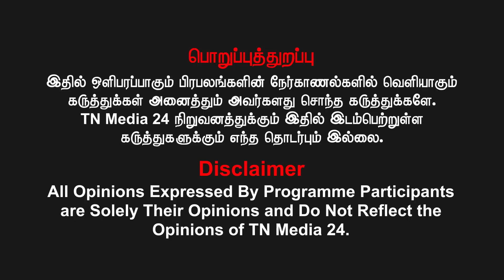திமுகவை எதிர்ப்பவர்கள் சவுக்குசங்கரை தேர்தலில் நிறுத்துகிறார்கள் | நாட்சியாள் சுகந்தி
திமுகவின் இன்னும் மூன்றரை  ஆண்டுகளை எண்ணவேண்டும்..
திமுகவை எதிர்ப்பவர்கள் சவுக்குவை தேர்தலில் நிறுத்துகிறார்களா! நாட்சியாள் சுகந்தி

வெல்க தமிழ்!